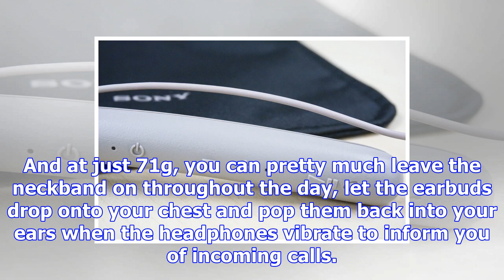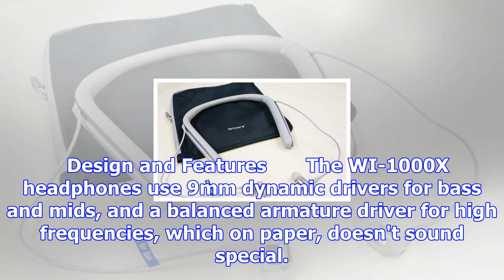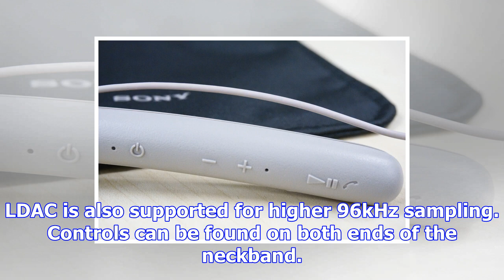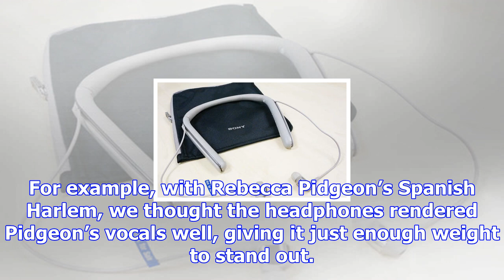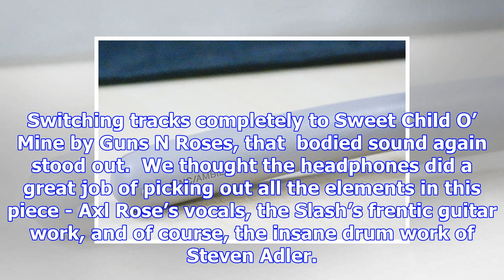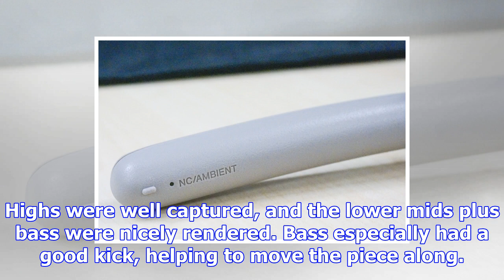Sony wi-1000x wireless noise-canceling headphones review: radical new form, same great sound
Built for the sophisticated commuter, the WI-1000X is one of the latest headphones to join Sony’s no...